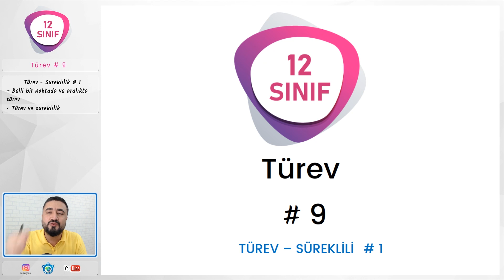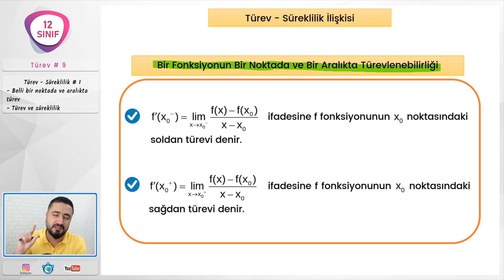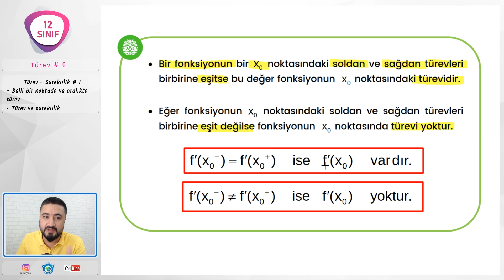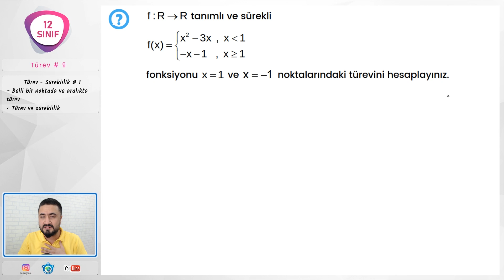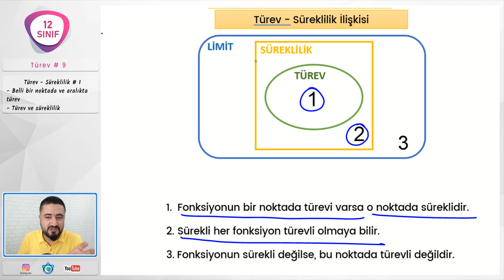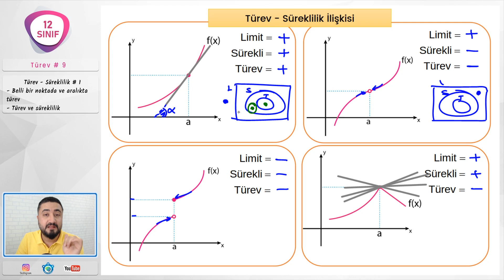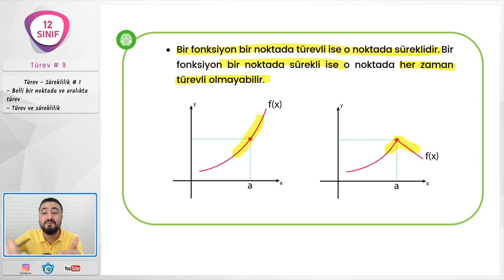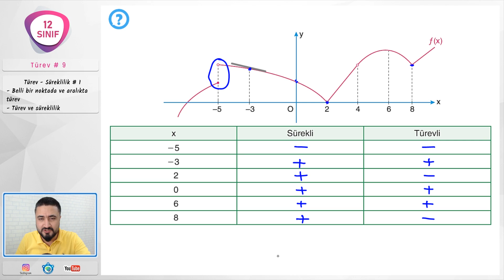Türev 9 | Türev ve Süreklilik 1 | 12. Sınıf | yeni müfredat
12.sınıf matematik yeni müfredat türev 9 dersimizde türev ve süreklilik, sağdan türev soldan türev alma, limit türev süreklilik üçlüsünü anlatıyoruz. Örnek sorular çözüyoruz. İyi seyirler.

Sıfırdan türev serimiz başlasın. Yeni müfredata uygun olarak türevi en başından en temel  yönleriyle ispatlarına da değinerek anlatmaya başlıyoruz. Hiç bir ayrıntıyı atlamadan tüm incelikleriyle tüm soru tiplerini çözüyoruz. Türev serimizi baştan sona takip edersen gerçekten bu konuyu anladığını göreceksin. İyi seyirler.

Kazanımlar:
12.5.2. Anlık Değişim Oranı ve Türev
Terimler ve Kavramlar: anlık değişim oranı, teğetin eğimi, türev, sağdan türev, soldan türev
Sembol ve Gösterimler:
12.5.2.1. Türev kavramını açıklayarak işlemler yapar.
a) Anlık değişim oranı fizik ve geometri modellerinden yararlanılarak açıklanır.
b) Verilen bir fonksiyonun bir noktadaki türev değeri ile o noktadaki teğetinin eğimi arasındaki ilişki üzerinde durulur.
c) Bir fonksiyonun bir noktadaki soldan türevi ve sağdan türevi ile türev arasındaki ilişki açıklanır.